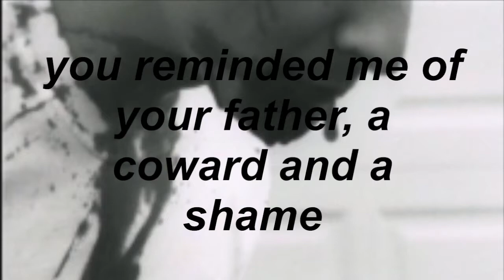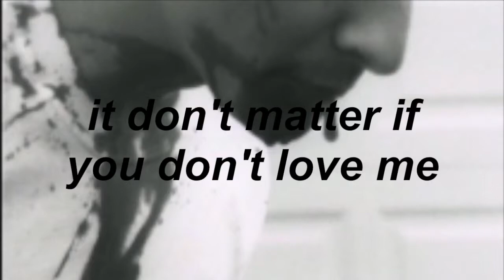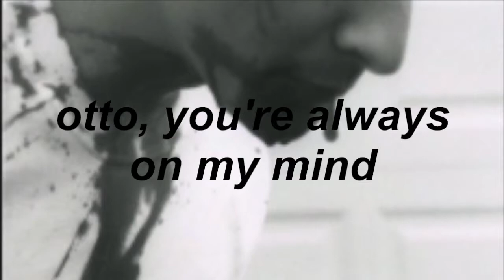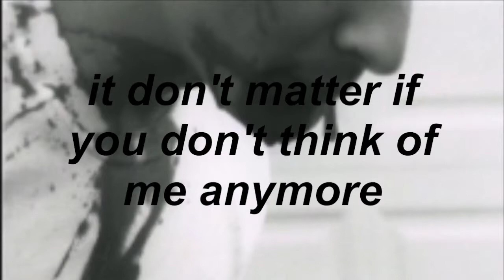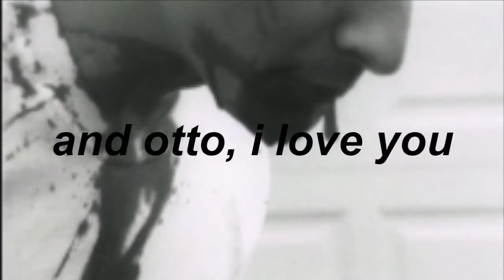otto (i miss you) - chloe woodard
lyrics:
i watched you pull the chain on your belt while you lied to me
i listened to you tell your friends about when you were seventeen
you reminded me of your father, a coward and a shame
i wanted to hold you but i knew i should restrain
i tried to fill the silences by forgetting about the past
and as we got high i tried to make you laugh
i hope you felt some sort of fire in your chest
i wonder if you felt anything when i left
it doesn't matter if you don't care
i'll still love you with everything i've got
it don't matter, it don't matter if you don't love me
‘cause you the first to ever try
otto, i miss you
otto, do you ever think of me?
otto, you're always on my mind
i was going to tell you on the way to the airport
no matter how much my teeth or tongue hurt
no matter how my throat burned or my gums bled
but my jaw locked and i stayed silent
and on the plane ride home i ate myself alive
in front of the strangers sleeping next to me, i cried
i read your letter again when i got home
i put it in a drawer, and drowned myself in the bathtub
i'll find people like you and love you through them
it don't matter, it don't matter if you don't think of me anymore
i'll kiss my lori's lips through someone who reminds me of you
and otto, i love you
my otto, i love you, still